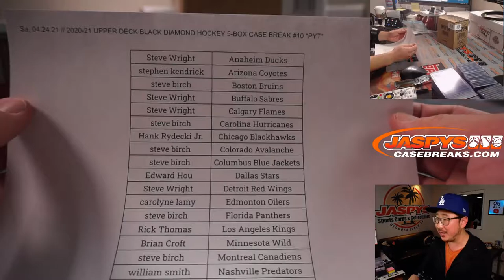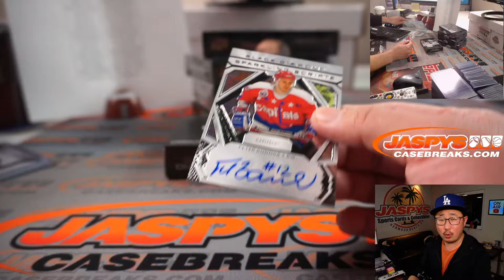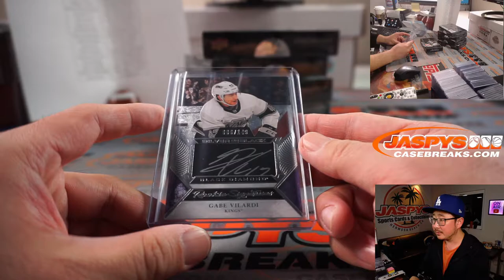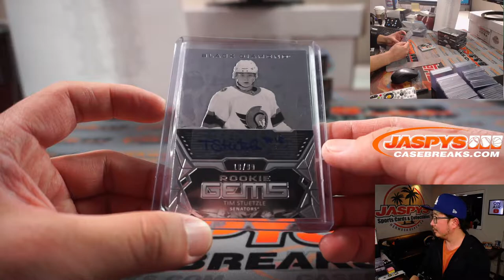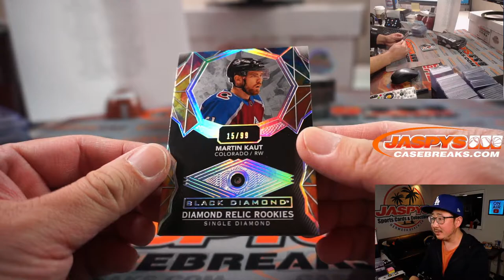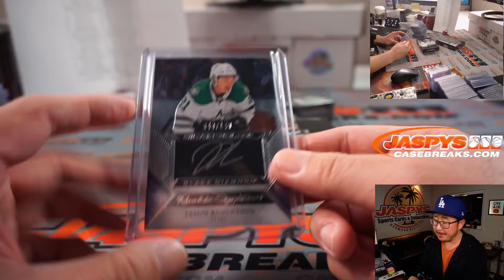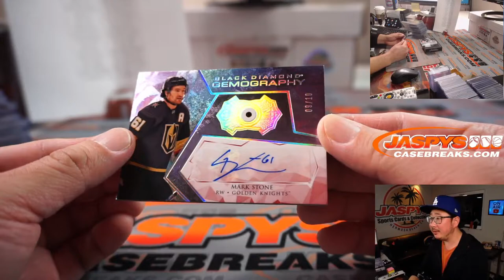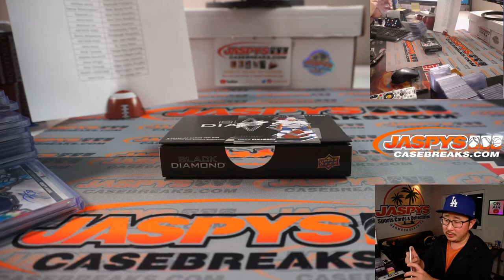Sa, 04.24.21 // 2020-21 UPPER DECK BLACK DIAMOND HOCKEY 5-BOX CASE BREAK #10 *PYT*